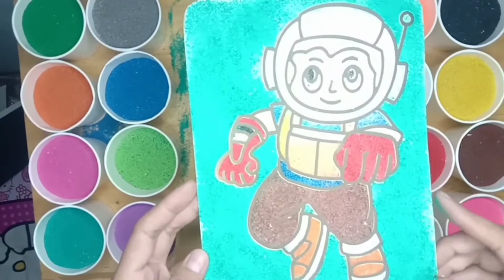Mewarnai gambarastronot denga pasir warna warni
Selamat datang kembali di chennel aku
Hari ini aku akan mewarnai gambar dengan pasir lagi ,,,tonton sampai habis ya,,,